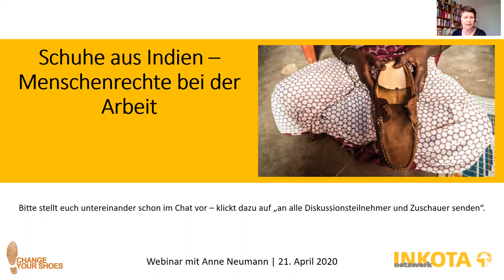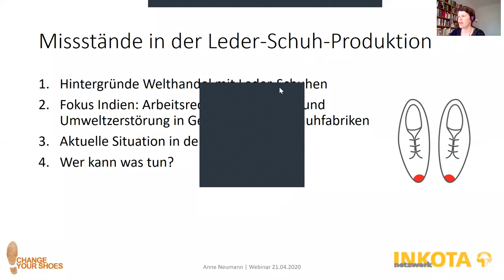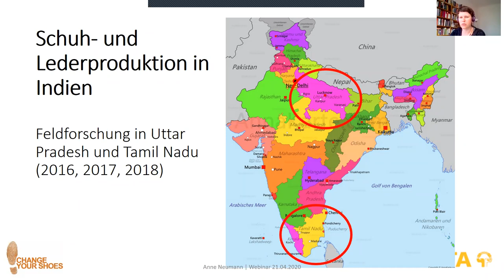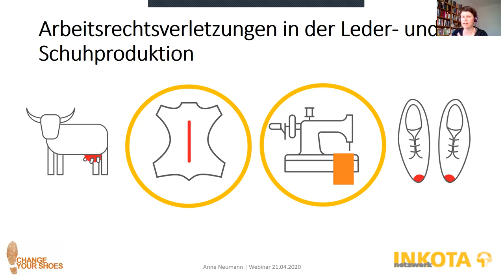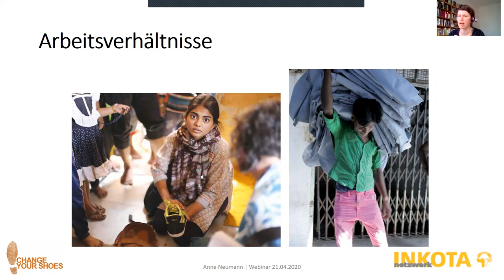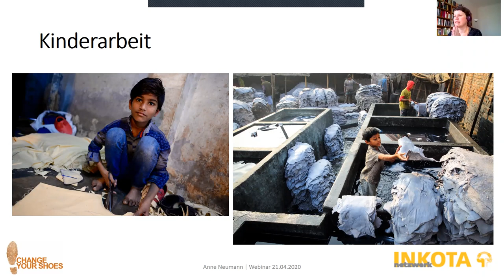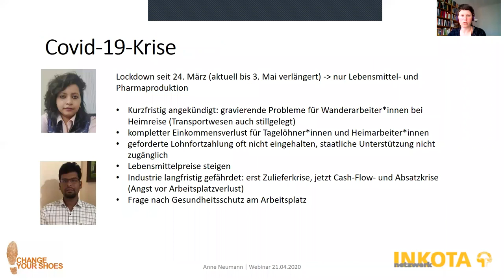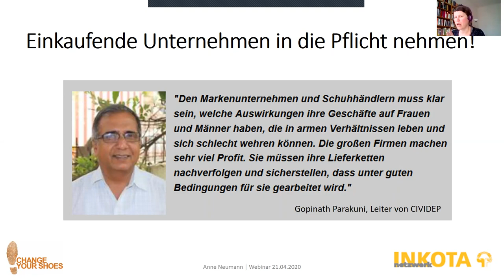Online-Seminar: Schuhe aus Indien - Menschenrechte bei der Arbeit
Aufzeichnung des INKOTA-Online Seminars "Woher kommen unsere Schuhe?" am 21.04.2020 mit Anne Neumann, Kampagnenreferentin „Change Your Shoes“ beim INKOTA-netzwerk.

Kinderarbeit, Löhne weit unterhalb des Existenzminimums, gefährliche Chemikalien. Die miserablen Zustände in Leder- und Schuhfabriken sind oft noch weniger bekannt, als die Zustände in Textilfabriken. Doch wer kann daran etwas ändern? Wir tragen Sandalen, Highheels oder Sneaker. Doch tragen wir auch Verantwortung für die Produktion unserer Schuhe?

Anfang 2020 machten wir mit einer Gruppe vom INKOTA-netzwerk und dem Südwind-Institut eine Rundreise in Indien. Dort sprachen wir mit Leder- und Schuharbeiter*innen, zivilgesellschaftlichen Organisationen und Gewerkschaften, aber auch mit Unternehmen und Regierungsstellen.

Im Online-Seminar berichtete Anne Neumann von den schwerwiegendsten Problemen der Arbeiter*innen. Zudem diskutierten wir, wie wir die Arbeiter*innen der Schuhindustrie solidarisch unterstützen können und was Unternehmen und Politik tun müssen, damit wir nicht mehr auf Ausbeutung stehen, gehen und laufen. Zum Abschluss des Webinars ging es auch um die Chancen, die ein Lieferkettengesetz für die Arbeiter*innen in der Schuhindustrie bietet.

Das Online-Seminar wurde gefördert durch Brot für die Welt aus Mitteln des Kirchlichen Entwicklungsdienstes, der Landesstelle für Entwicklungszusammenarbeit des Landes Berlin, den Katholischen Fonds sowie durch Engagement Global im Auftrag des Bundesministeriums für wirtschaftliche Zusammenarbeit und Entwicklung (BMZ).